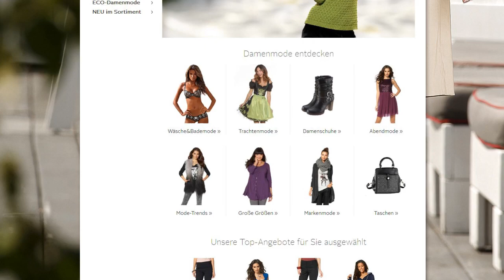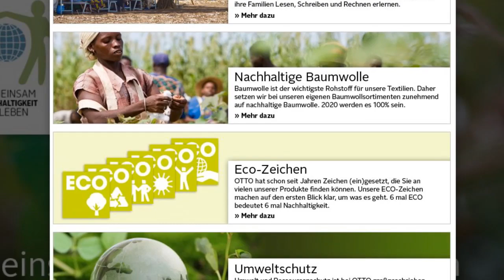OTTO Online Shop (Austria) Superbrands TV Brand Video - Deutsch / German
Otto is a Superbrand.

Since 1992 OTTO has made home-shopping in Austria for domestic households simple and convenient, offering one of the largest selections of contemporary fashions, brand leaders and the latest trends.

OTTO offers consumers 95 percent of the best known brands in Austria. “It is important to us that each new day, we can inspire our customers ", says Harald Gutschi, CEO of OTTO Austria.

Today e-commerce has become the growth engine of product sales globally. More and more consumers take advantage of convenient online shopping and appreciate the overview and comparison opportunities that provide them with the different electronic ordering options.

OTTO presents itself in this area as the online shopping source for the modern lifestyle, offering the largest textile supply in Austria, focusing young women's outwear and trendy brands for the target group of 18 to 45 year old women.

OTTO Austria offers the widest range of brands in Austria. As an innovative multichannel retailer, OTTO presents additional product ranges exclusive to the online store, which currently offers over one million articles.

OTTO’s sustainability initiative, including environmental awareness, the protection of natural resources, and a firm commitment to the development of long-term climate awareness strategies, is firmly entrenched as a corporate goal deep within the company’s culture.

Since 2012 OTTO has employed basic raw cotton and wood as part of it’s ambitious goal of 100% sustainability. Adapting this social program reflects even more on the needs of the partners in a globalized world. OTTO’s Sustainability Initiative is not a trend but a necessity, which is evident and important for OTTO.

OTTO’s slogan is “The Customer is King." With over 800,000 customers, OTTO is Austria’s market leader in home-shopping, and remains committed to bringing consumers the finest quality and largest selection of exclusive, international brands.